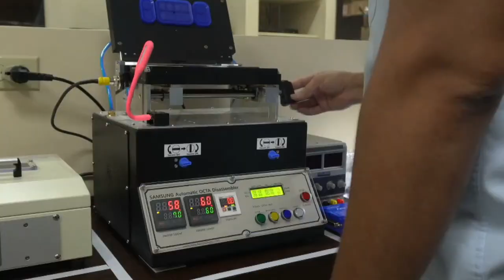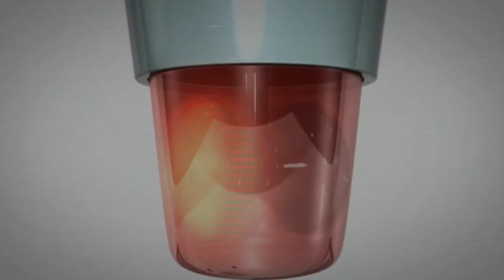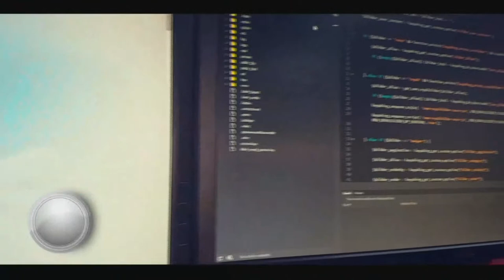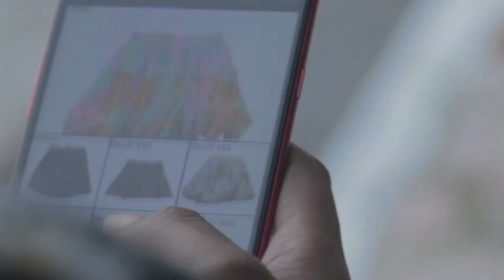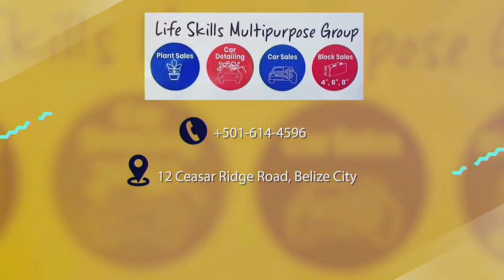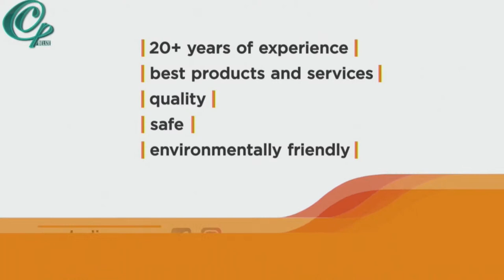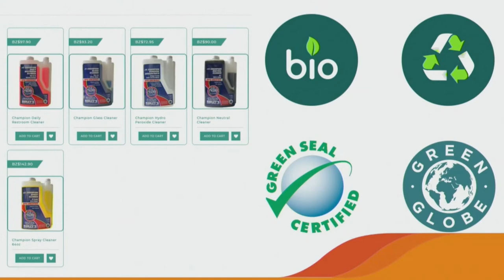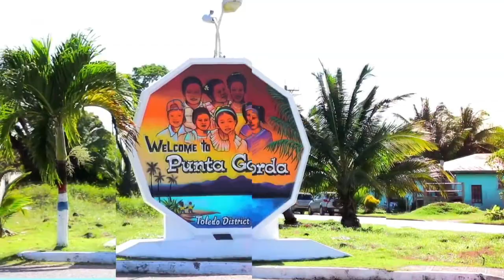The Morning Show | December 6, 2021